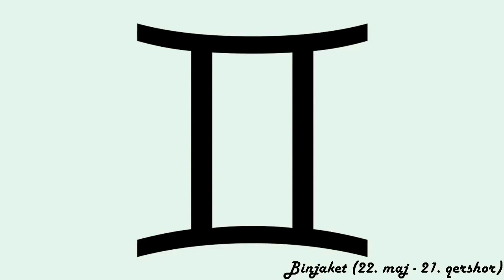Horoskopi ditor - (E Shtunë - 2 Korrik 2022)